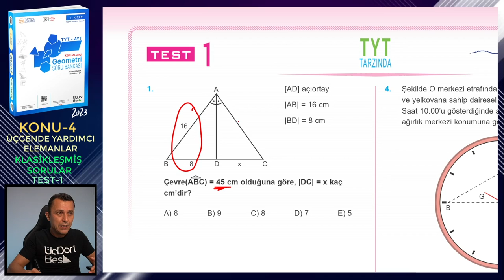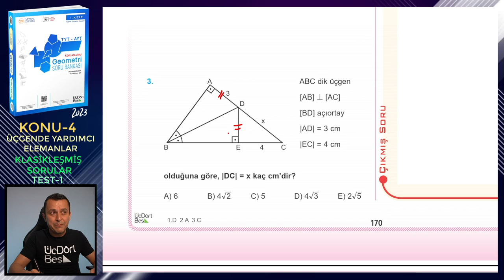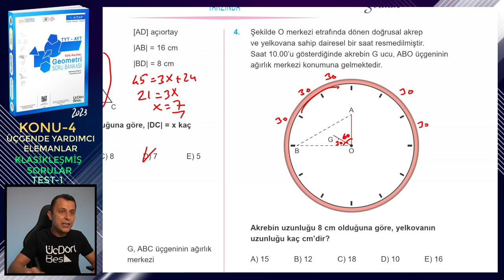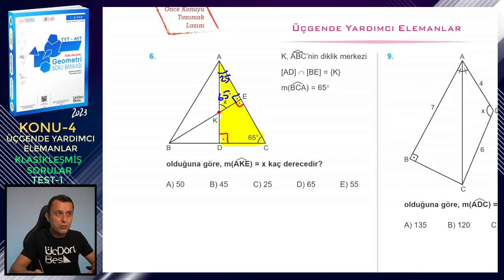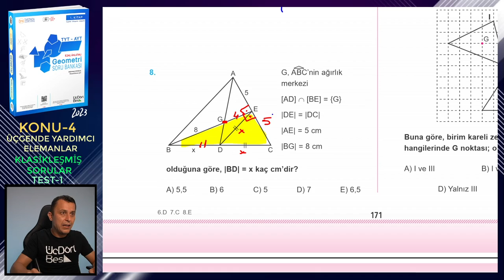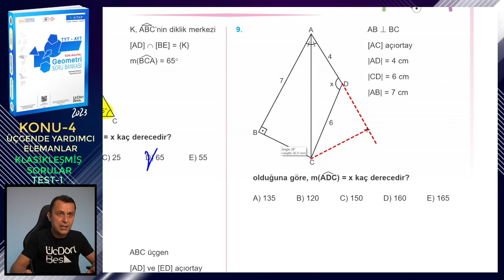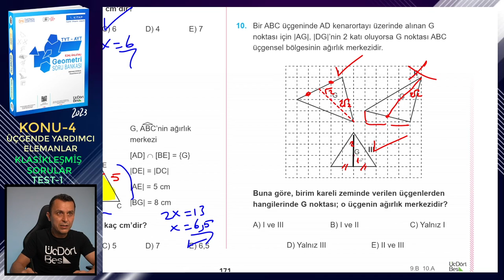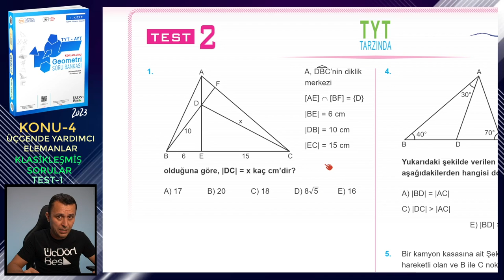TEST-1 | KLASİKLEŞMİŞ SORULAR | ÜÇGENDE YARDIMCI ELEMANLAR | ÜçDörtBeş GEOMETRİ SORU BANKASI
Üç Dört Beş Geometri Soru Bankası (1. kitap) kitabındaki (2023 basım) Üçgende Yardımcı Elemanlar konusundaki Klasikleşmiş Sorular testlerindeki Test 1'in çözümü